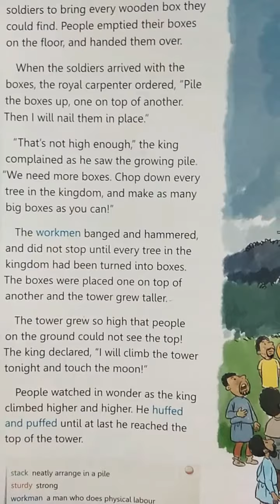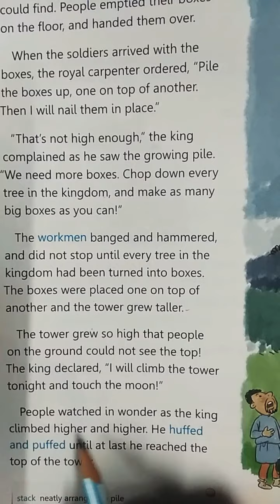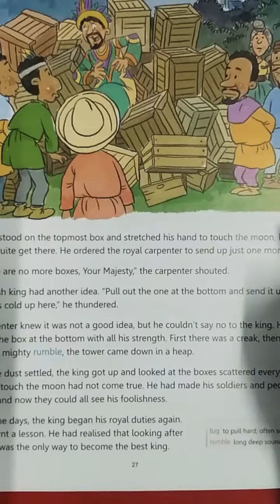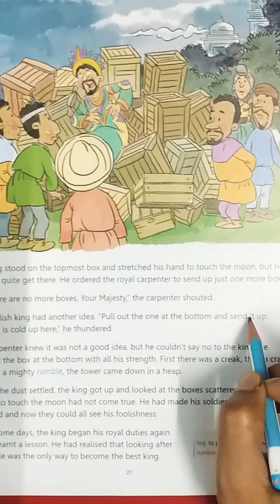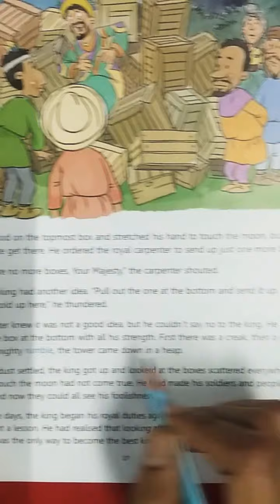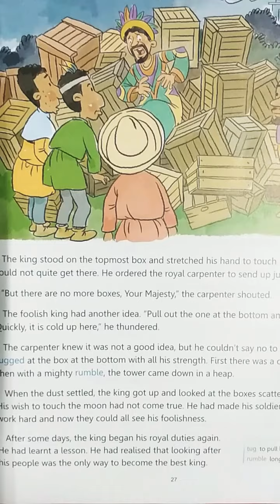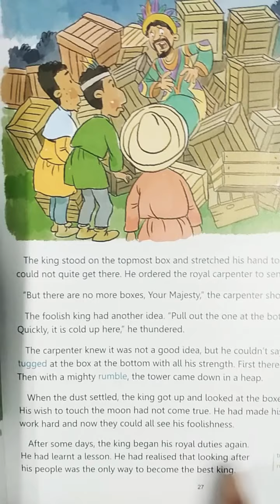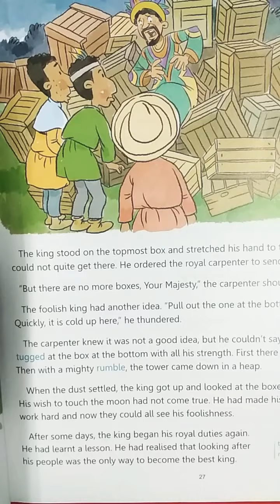Class-4, The Magic Carpet, Lesson-4, The King who wanted to touch the Moon (Part-2)